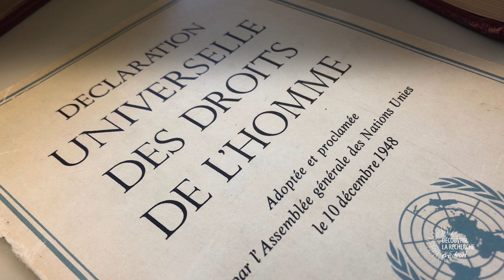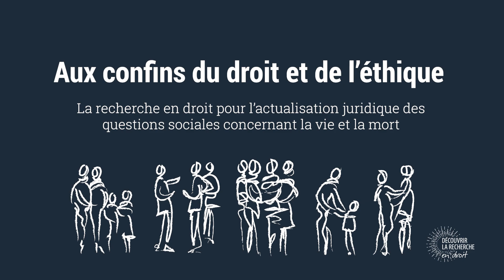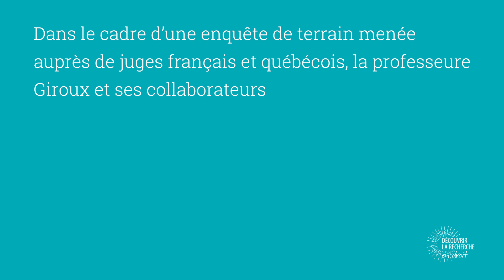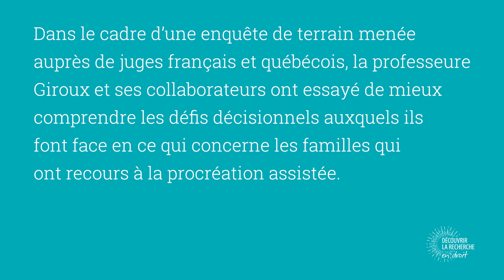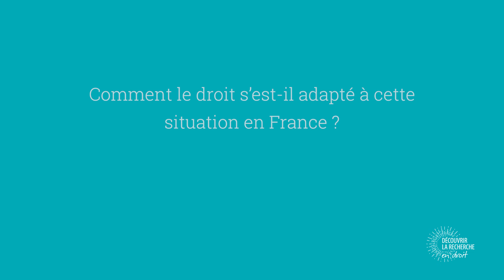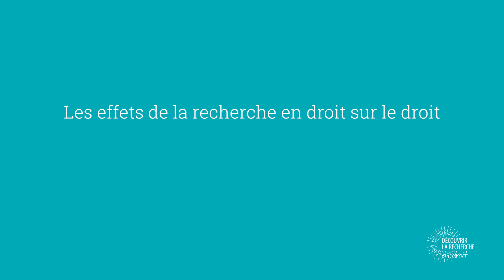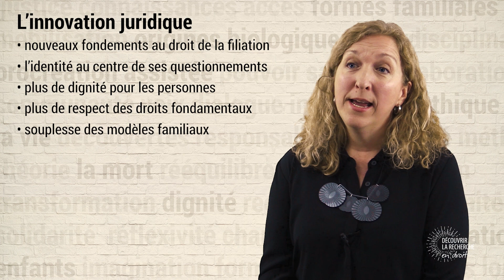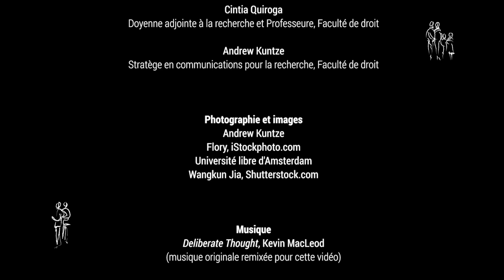Aux confins du droit et de l’éthique : La recherche en droit avec Michelle Giroux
Comment faire progresser l'accès à la justice ? Comment cela s'inscrit-il dans les efforts d'un chercheur en droit ?

Les études en droit de la famille nous montrent que la diversité des choix relatifs à la vie privée des individus ne cadre pas toujours avec les normes dominantes en place. Dans la 4e vidéo de notre série Viv(r)e la recherche en droit, Michelle Giroux s’intéresse à l’évolution des réalités familiales en notant qu’elles sont variées et exigent un dialogue entre le droit et les expériences vécues. Par exemple, dans le cadre d’une enquête de terrain menée en France et au Québec, la professeure Giroux a étudié les défis décisionnels liés à la procréation assistée auxquels les juges font face. Pour surmonter des défis comme ceux-ci, elle explique comment le droit devrait innover pour accorder plus de dignité aux personnes.

Notre nouvelle série de vidéos, Viv(r)e la recherche en droit, explore la recherche en droit comme porte d’accès à la justice. À travers leurs expériences uniques, Mistrale Goudreau, David Robitaille, Mona Paré, Michelle Giroux et Marie-Eve Sylvestre vous présentent un aspect de la recherche en droit que vous n'avez peut-être jamais envisagé auparavant. Ils abordent des sujets comme l'accès à la justice pour les enfants, les enjeux éthiques entourant la vie et la mort, le droit à un environnement sain, la compréhension des lois, et les effets injustes produits par le système pénal. Le résultat est une série qui illustre comment l'accès à la justice bénéficie de la mobilisation des connaissances, et comment l’accès aux connaissances engendre la mobilisation de la justice. Et cela, vous le verrez, c’est pourquoi nous sommes aussi engagés dans le monde de la recherche.

Nous remercions la Fondation du droit de l'Ontario, dont l'appui financier a rendu cette série possible. Et merci à tous nos autres partenaires. Viv(r)e la collaboration en recherche !

droitcivil.uottawa.ca